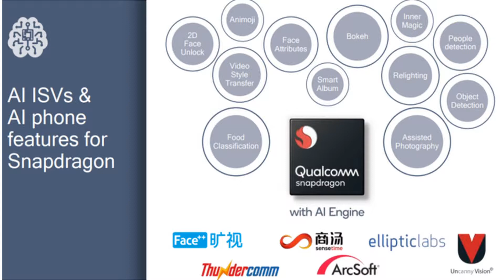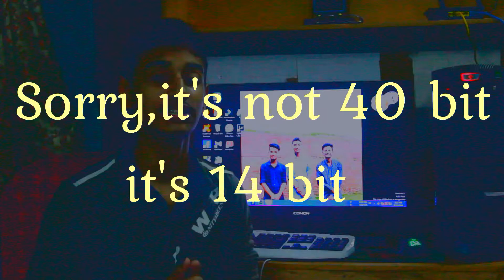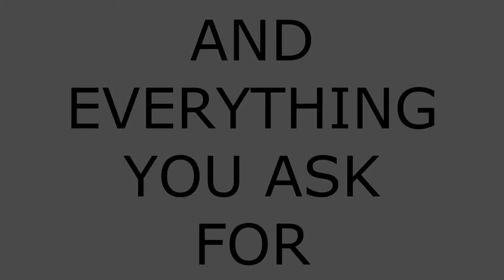All about the newer Qualcomm Snapdragon 710 mobile platform | Everything explained by Samiul Sakib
Qualcomm recently announced their new Phone SoC SNAPDRAGON 710 which is the heir to the previous SNAPDRAGON 660. In today's Phone Tech Talk episode I will discuss everything about Snapdragon 710..

The new Snapdragon 710 SoC is built from the high-end Snapdragon 845 and uses the same Kryo CPU Architecture (Kryo 360 is derived from Kryo 385). The new Kryo Gold and Silver cores are slightly modified Cortex ARM A75 and ARM A55 cores in a new ARM DynamicQ 2+6 CPU Configuration. Naturally, Snapdragon 710 comes with a new Adreno 616 GPU and a new Qualcomm X15 modem...